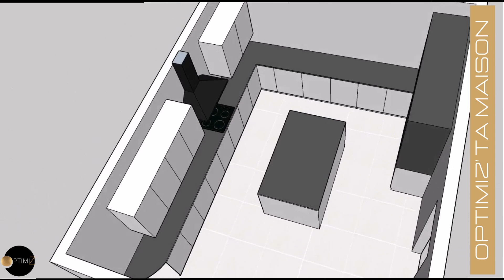Revoir la plan d'une grande cuisine pour en faire une jolie cuisine familiale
Hello tout le monde,  j'espère que vous allez bien aujourd'hui aussi?

Aujourd'hui c'est dimanche et comme tous les dimanches on va chez quelqu'un. Quelqu'un qui a besoin d'aide sur un sujet d'aménagement, d'agencement , de decoration et comme j'adore aider, et bien cette fois on va chez Nina qui veut optimiser la conception de sa cuisine. 😁

Bienvenue à tous sur la chaine de la decoration , de l' agencement , de l' aménagement énagement , de l' optimisation , de la maison , de l' architecture d'intérieur

Merci aux abonnés d'être là et aux nouveaux qui arrivent 🫶🤩😘
Je vous invite à liker,  partager et commenter  😍

LN 👍💕🔆♾️